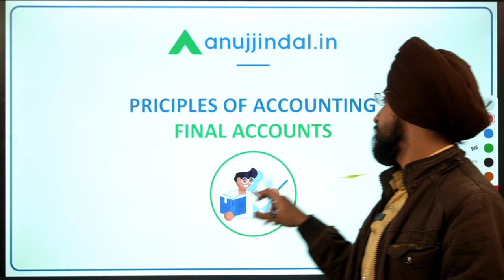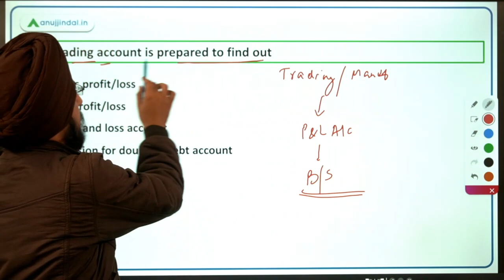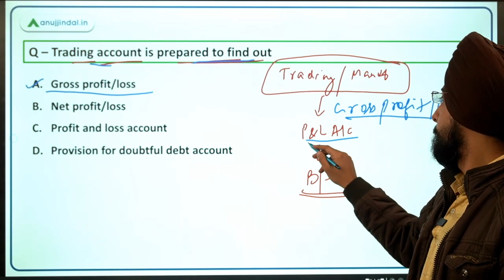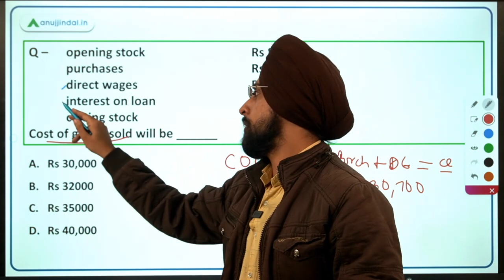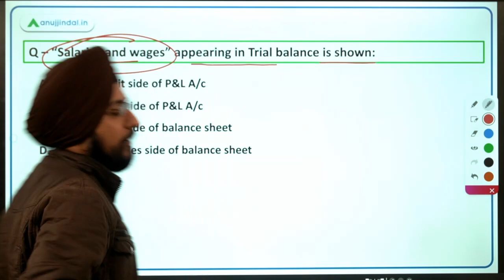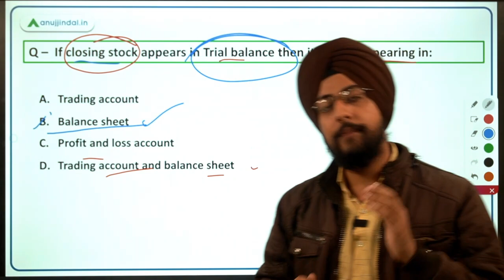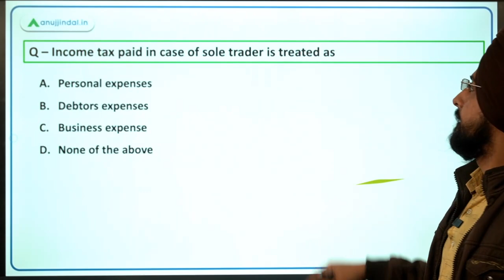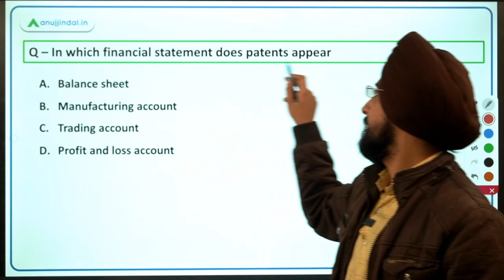ESIC Deputy Director | Principles of Accounting | Final Accounts - by Harneet Sir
Hello students,

In this session, we are going to solve  MCQ questions and through these questions, we are going to revise the accounting section for the ESIC deputy director exam.